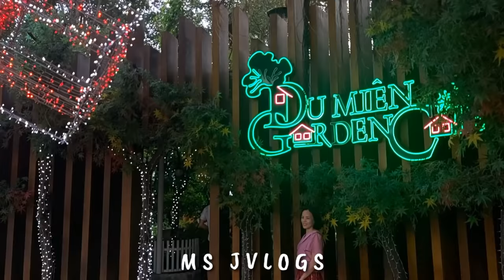TOURING AROUND AT DU MIEN GARDEN CAFE